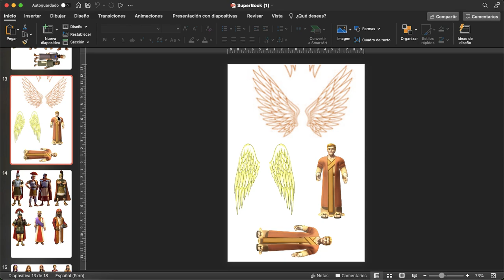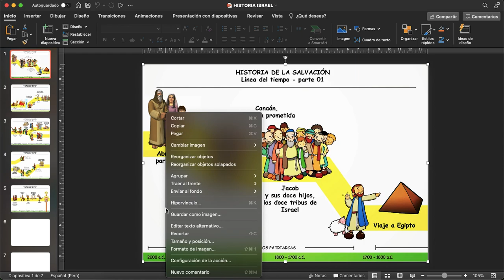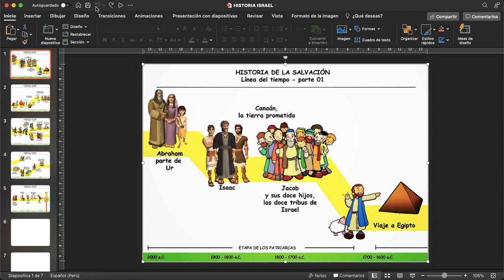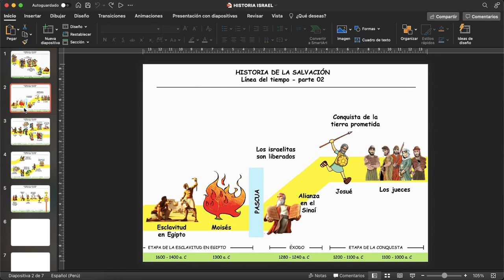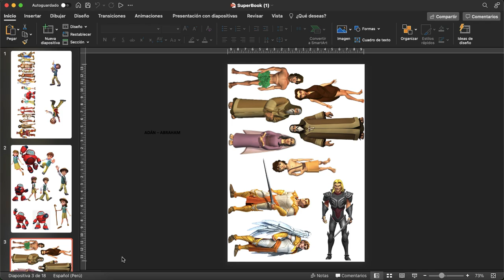Historia de la Salvación con Personajes de Superlibro - Nuevo Proyecto | Rubén RuYs